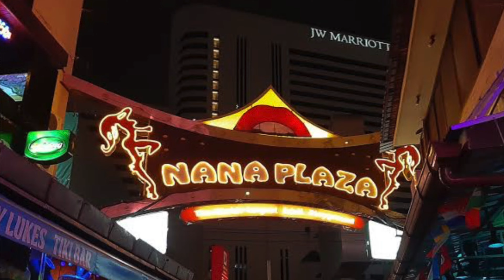THE BIG LIE!!!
Click Bait! All Thai Girls Are The Same. Our Story.